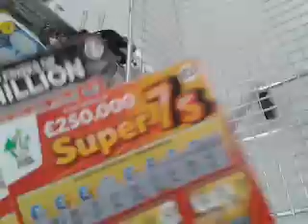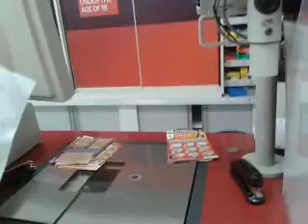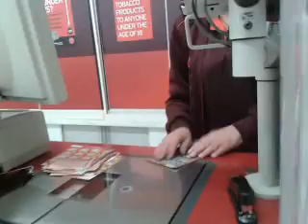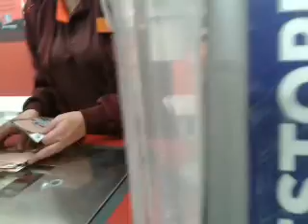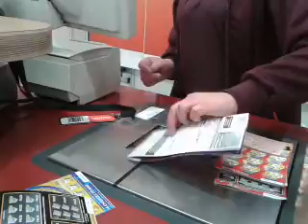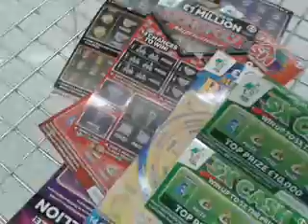Secretly Filmed..CASHING WINNING Scratchcard..and Buying card for 500+ Subscribers Game??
Here we are Filming Cashing in Scratchcards. and then Buying Scratchcards for our 500+ Subscribers Game...What cards do we buy??